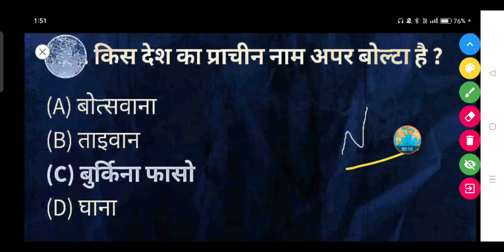किस देश का प्राचीन नाम अपर बोल्टा है? - (A) बोत्सवाना (B) ताइवान (C) बुर्किना फासो (D) घाना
किस देश का प्राचीन नाम अपर बोल्टा है ?

(A) बोत्सवाना

(B) ताइवान

(D) घाना